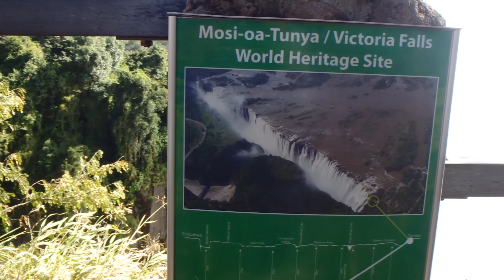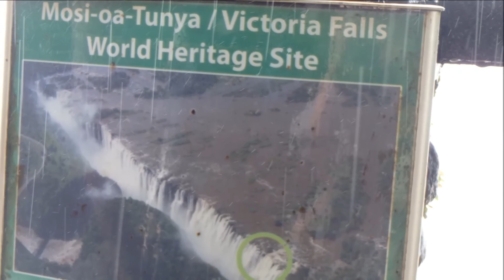2017 04 08ビクトリアの滝